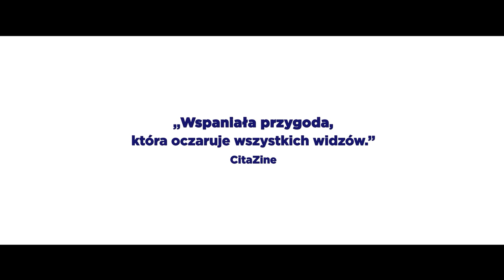Młody renifer Alex - Zwiastun PL (Official Trailer)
Urzekająca pięknem i majestatem przyrody produkcja, która oczarowała serca widzów, bijąc rekordy oglądalności we Francji i w krajach skandynawskich. „Młody renifer Alex” to przeniesiony na duży ekrany rok z życia lapońskiego renifera – imponujący projekt filmowy, do którego scenariusz napisało życie. Autorem obrazu jest ceniony reżyser przyrodniczych dokumentów, stały współpracownik National Geographic – Guillaume Maidatchevsky. Poprzedzony wieloletnimi przygotowaniami i badaniami „Alex” to familijna opowieść o cudzie narodzin, dorastaniu i matczynej miłości, której ciepło przezwycięży najsurowsze mrozy. W polskiej wersji językowej filmu, w rolę narratora, wcielił się Piotr Adamczyk.

Zdumiewająca lecz ze wszech miar prawdziwa historia młodego renifera, który przyszedł na świat w samym sercu mroźnej Laponii. Kamera śledzi jego narodziny, dorastanie i trwającą wiele miesięcy podróż przez skutą lodem tajgę, ośnieżone lasy i majestatyczne szczyty fiordów. Przedstawia jego przyjaciół i naturalnych wrogów: lemingi, orły, lisy, łosie, rysie, rosomaki, niedźwiedzie, wilki, wiewiórki oraz pewną psotną łasicę. A ponadto pokazuje, jak pod opieką kochającej mamy Alex dorasta i uczy się trudnej sztuki przetrwania. Wszystko po to, by z młodego renifera stać się ważnym i pełnoprawnym członkiem stada. Idealnym kandydatem do zaprzęgu Świętego Mikołaja!